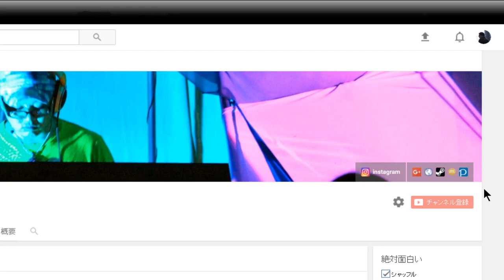Channel introduction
私の紹介です！